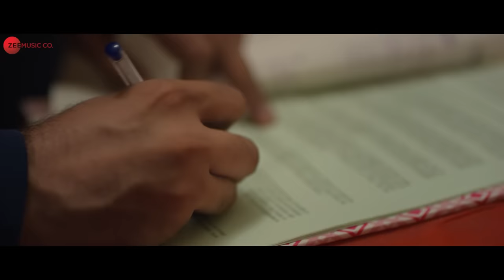Do Kadam - Music Video | Shaurya Mehta, Amanpreet Kaur & Akash Choudhary | DH Hrmony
Song - Do Kadam
Singer - Shaurya Mehta
Composer - DH Harmony
Lyricist - Rishi Aazad & Shaurya Mehta

Featuting - Shaurya Mehta, Amanpreet Kaur & Akash Choudhary
Director - Aslam Khan
D.O.P - Pradeep Khanvilkar
Editor - Zedrin Phukan
Arrangers & Programmers - Viplove Rajdeo
Guitarist - Indrajit Chetia
Mix & Master - Aftaab Khan
Mix Assistant - Vatsal Chevli
Makeup - Amrin Shaikh
Producer - Shaurya Mehta
Production House - Chai Coffee Entertainment Pvt Ltd

Do Kadam Lyrics:

Do Kadam Bhi Mere Bin
Chal Na Paoge
Meri Chahat Ke Daayre Se
Nikal Na Paoge

Chal Na Paoge

Tum Meri Pehli Mohabbat Ho Ye
Mujhse Hamesha Kehte Thay
Saaye Ki Tarha Mere Hi Sang Sang
Tum To Kareeb Hi Rehte Thhe
Kyun Ho Gaye Tum aese
Kya Ho Gayi Khata Humse
Zara Sa Batlaoge

Chal Na Paoge
Nikal Na Paoge

Chal Na Paoge

Jism Ko Mere Tumne mitaya
Rooh Ko Kaise Mitaoge
Ab Main Tumhare Bas Mein Nahin Hun
Kaise Mujhko Sataoge
Karoge Gila Tum Khud Se
Kyu Ho Gaye Juda Mujh se
baad mein pachtaoge
haaaa…

Chal Na Paoge
Nikal Na Paoge

Chal Na Paoge